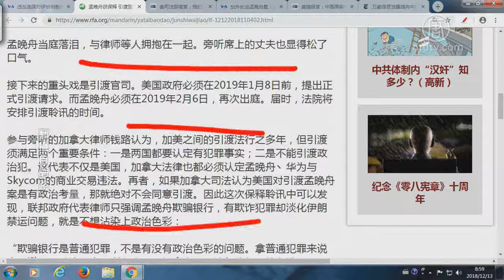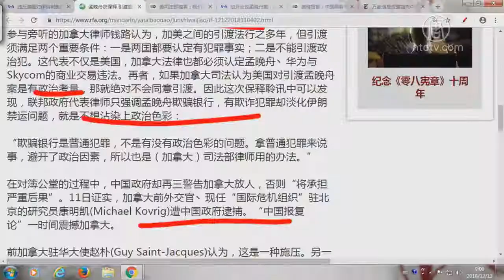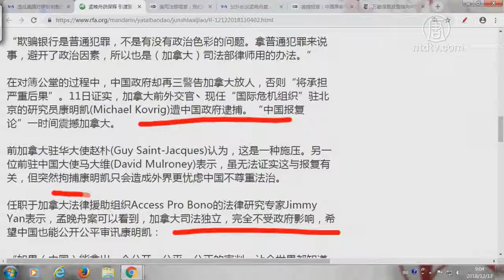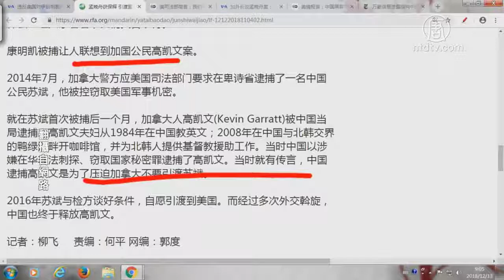孟晚舟获保释 引渡重头戏开场【中国禁闻】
提要

孟晚舟获保释 引渡重头戏开场